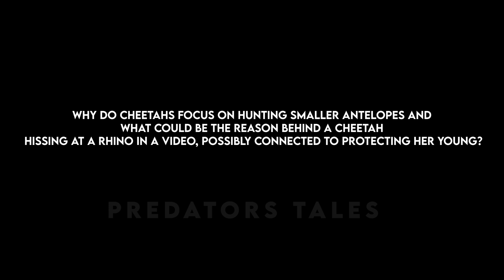35 Big Battle Craziest Of Rhino vs Wild Animal Lions, Buffaloes, Hippos, Crocodiles vs Rhinos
35 Big Battle Craziest Of Rhino vs Wild Animal   Lions, Buffaloes, Hippos, Crocodiles vs Rhinos

If you're fascinated by the untamed beauty of the animal kingdom and the epic battles that unfold within it, then this video is a must-watch! Join us on an extraordinary journey as we present the 35 biggest and craziest battles of Rhinos going head-to-head with some of the most formidable wild animals on the planet. In this thrilling compilation, we explore the sheer power and survival instincts of these incredible creatures in their natural habitats.

Rhinos, often regarded as one of the most imposing and robust animals in the world, face off against fierce adversaries, including Lions, Buffaloes, Hippos, and Crocodiles. It's a clash of titans, where each species brings its unique strengths and strategies to the battlefield, showcasing the raw and unfiltered essence of the wild.

Witness the awe-inspiring showdowns as Rhinos take on Lions, where two of nature's powerhouses collide, each equipped with their own set of skills and ferocity. These encounters are not just a display of brute force but also a testament to the tactics and cunning of these magnificent creatures.

Buffaloes, with their collective might and teamwork, form an intimidating force as they confront Rhinos. The battles between these giants are nothing short of extraordinary, with the outcome often hanging in the balance.

The encounters with Hippos reveal the incredible agility and tenacity of these semi-aquatic giants. Rhinos and Hippos engage in intense battles that showcase their unique abilities in the water and on land.

But it doesn't end there! The video also features the thrilling confrontations between Rhinos and Crocodiles. These battles underscore the adaptability and cunning of the Crocodile as they take on the formidable Rhinos in water-based showdowns.

This video isn't just about witnessing spectacular fights. It's an opportunity to delve into the complexities of the animal kingdom, where survival is a daily struggle, and each species adapts to its environment in distinct ways. The interactions between these powerful animals are a testament to the circle of life and the relentless drive for survival in the wild.

So, if you're ready for a wild adventure, join us on this incredible journey to witness the 35 most epic, heart-pounding, and unpredictable battles between Rhinos and some of the wildest animals on the planet. Don't miss out on the chance to witness these mesmerizing moments that truly capture the essence of the natural world in all its untamed glory. Sit back, relax, and prepare to be amazed by the wild wonders of our planet.
The video does not aim to change the truth; rather, it uses some skillfully edited footage to show the audience the potential outcomes for wild animals in the wild.

animal fight
animal fights
animals fight
animals fighting
animal attacks
Rhino attack
Buffalo
lions
lion attack
Crocodile attack
Buffaloes
Hippos
Crocodiles vs Rhinos
Wild Animals
Battle
Rhino vs. Lion
Rhino vs. Buffalo
Rhino vs. Hippo
Rhino vs. Crocodile
Wildlife
Rhino Battles
Lion vs. Rhino
Buffalo vs. Rhino
Hippo vs. Rhino
Rhino Clash
Rhino Combat
Rhino Strength
Animal Encounters
Rhino Documentary
Rhino Wildlife Footage
Rhino vs. Predators
Crocodile